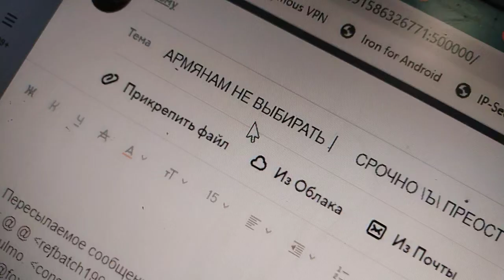17 сентября 2023 г.